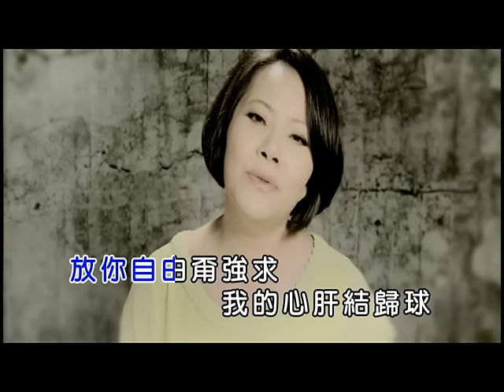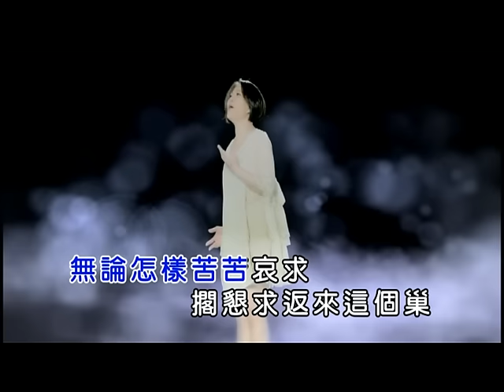方怡萍-夢袂醒(官方KTV版)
作詞：志峰    作曲：志峰   編曲：尤景仰

英暗的這杯酒
是咱最後的溫柔
過去親像夢一場
明日咱變成朋友

講要牽手天長地久
為何對我下毒手
無論怎樣
苦苦哀求
擱懇求
返來這個巢
放你自由
甭強求
我的心肝結歸球
叫我怎樣來接受